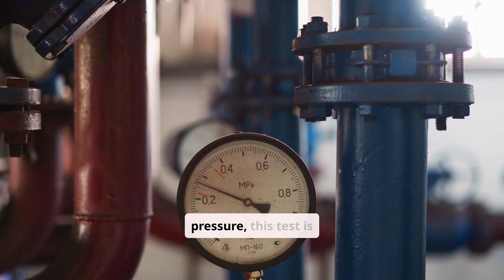How Steel Pipe Is Made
Introduction
Overview of steel pipes and their significance in industries (construction, oil and gas, plumbing, etc.).
Brief history of steel pipe manufacturing.
Importance of understanding the manufacturing process.
1. Raw Materials and Preparation
Description of raw materials (steel slabs, billets, or sheets).
Overview of steel grades used for pipes.
Initial preparation of raw materials (melting, casting, or rolling).
2. Pipe Manufacturing Methods
Seamless Steel Pipe Production

Use of solid billets.
Explanation of the piercing and rolling process.
Key advantages of seamless pipes.
Welded Steel Pipe Production

Manufacturing process of Electric Resistance Welded (ERW) pipes.
Submerged Arc Welded (SAW) pipes for larger diameters.
Description of the seam welding process.
3. Key Processes in Pipe Formation
Forming

Hot or cold forming techniques for shaping pipes.
Usage of rollers and mandrels.
Heat Treatment

Stress relief and annealing.
Quenching and tempering for improved mechanical properties.
Sizing and Stretching

Precision in achieving specific pipe dimensions.
Role of stretch-reducing mills.
4. Surface Finishing and Coating
Cleaning methods (pickling, sandblasting).
Anti-corrosion coatings (galvanizing, epoxy coating).
Surface polishing for aesthetic or functional purposes.
5. Quality Control and Testing
Non-destructive testing methods (ultrasound, X-ray, hydrostatic pressure tests).
Dimensional inspections and material composition checks.
Certifications and standards compliance (e.g., ASTM, API).
6. Packaging and Distribution
Types of packaging (bundles, protective covers).
Importance of proper labeling and documentation.
Transportation methods for domestic and international markets.
7. Applications of Steel Pipes
Use in industries such as construction, energy, water distribution, and manufacturing.
Highlight specific examples like pipelines, scaffolding, and structural frameworks.
Conclusion
Recap of the steel pipe manufacturing process.
Emphasis on the innovation and precision involved.
Closing thoughts on the global impact of steel pipe production.